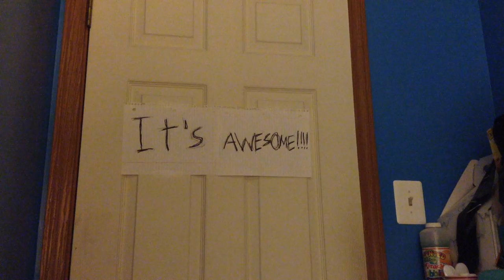What I think of (VERY GOOD SHOW/GAME/MOVIE/SINGER/BAND)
Use this for something you like the most.